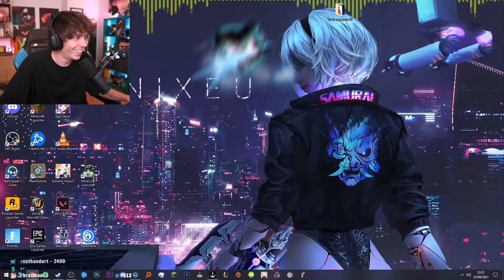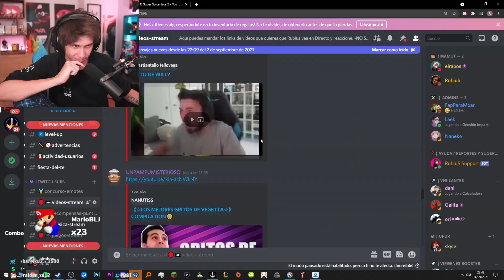Septiembre sin fap | Mejores clips de twitch #11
Dios quien aguanto septiembre